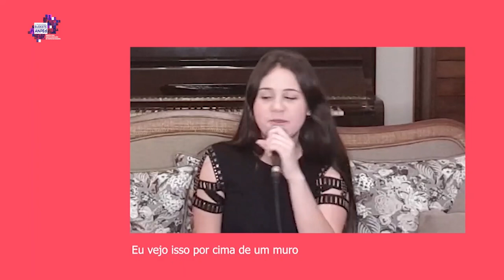Solenidade de Encerramento da 14ª ANPEd Sudeste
Solenidade de Encerramento
Sessão de homenagem da Education Review/ANPEd
“Pequenos grandes livros que marcaram gerações”
ao Professor Dermeval Saviani, autor de Escola e Democracia.